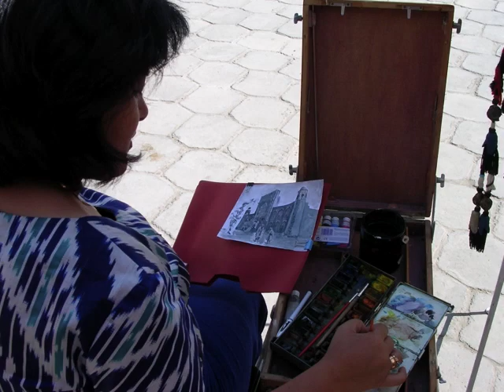UZBEKISTAN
In viaggio per l'UZBEKISTAN con Habiba Santa Sufi